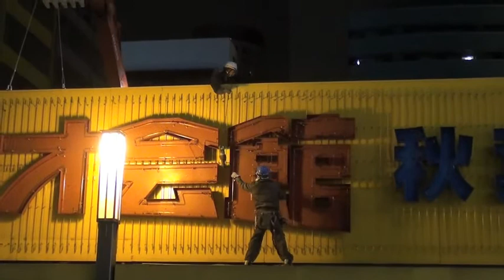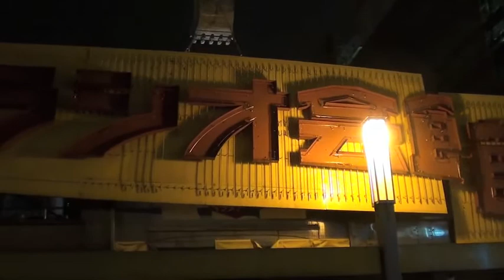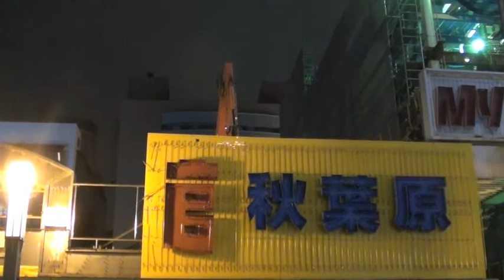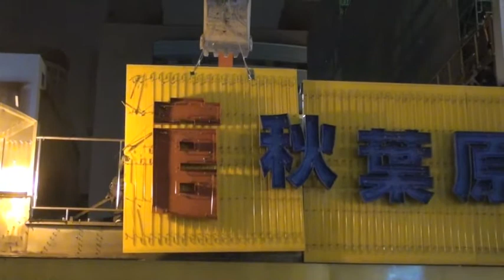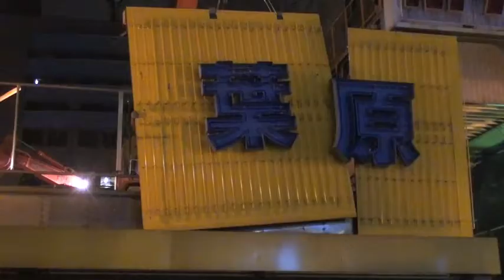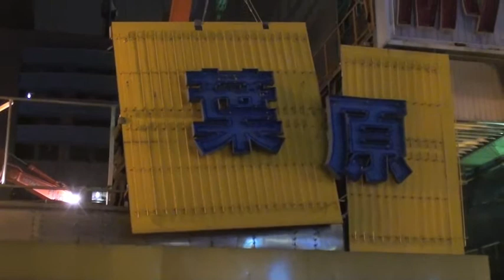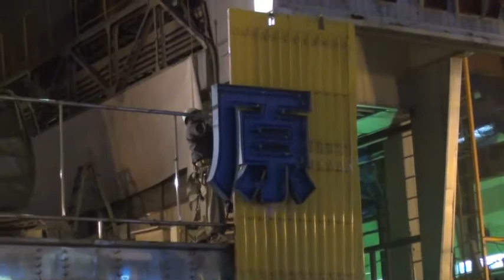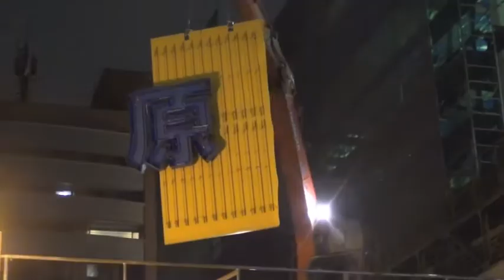【秋葉原】ラジオ会館 ネオン解体作業の一部始終 2012年3月7日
いままでありがとう。一つの時代が終わったんですね。
でも2013年に何か新しくなるらしいですから、またすぐあえますね。